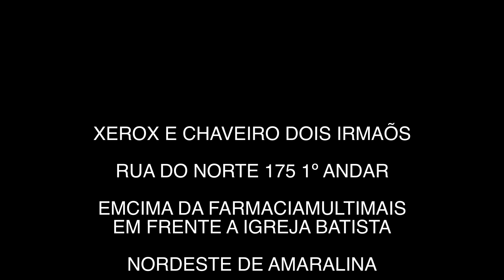QUABALES CHAMADA.mov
projeto quabales salvador bahia brasil